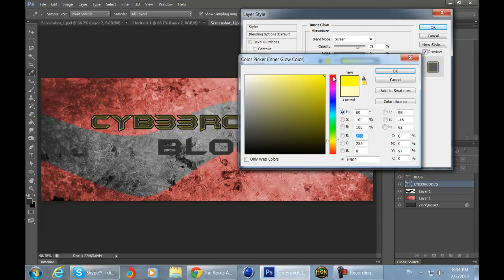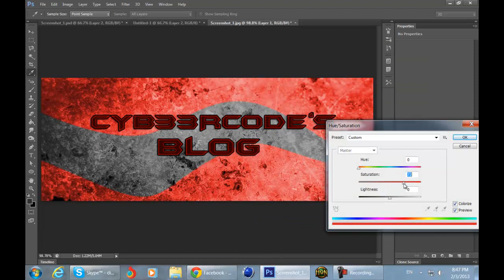Speed Art Cyb33rc0de